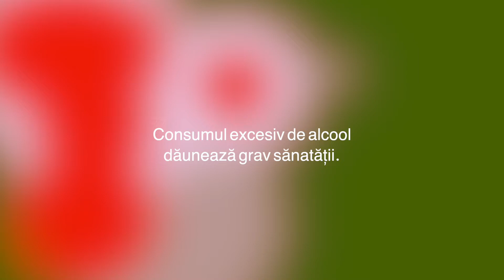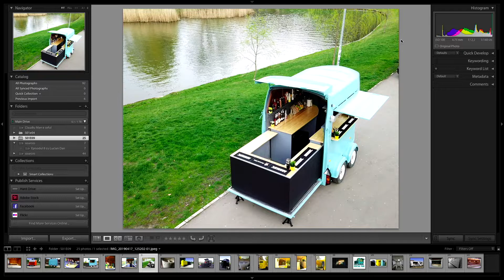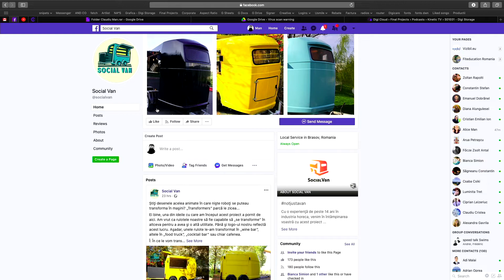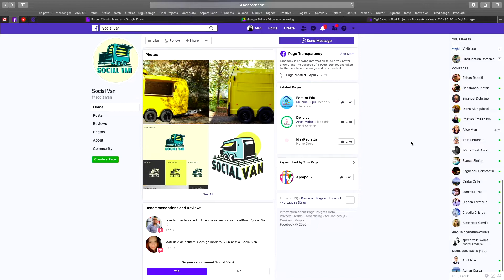Podcast "Arta de a fi barman" - Episodul 9 - "Social Van" cu Marian Munteanu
În acest episod, l-am avut ca şi invitat pe Marian Munteanu, fondator „Social Van”.

If you like our podcast and want to support it, you can do it here:

Revolut: @mihaiwe74  sau 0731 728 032